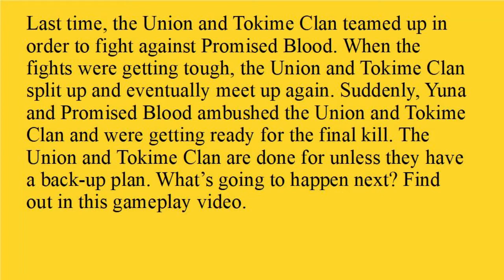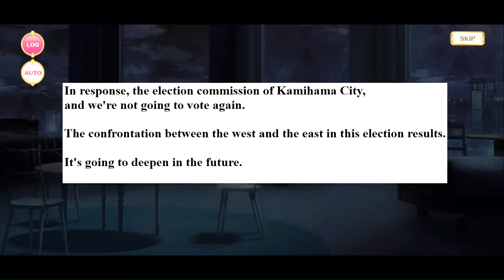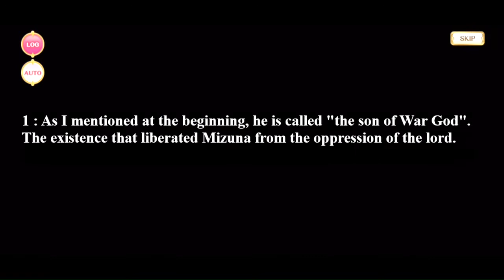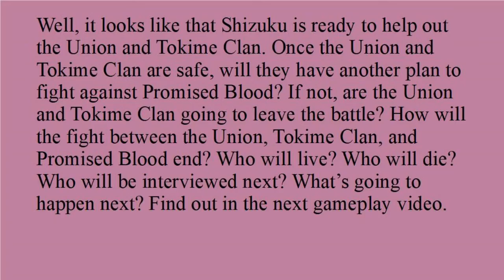DO THE UNION AND TOKIME CLAN HAVE ANY BACK-UP PLAN?!!!/Magia Record 2 Part 32